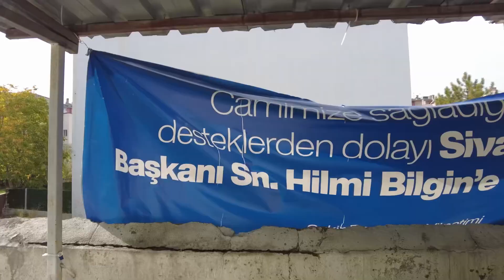İhtiyaç olan her yerde bir varız...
Bir yandan belediye hizmetlerini en kaliteli biçimde sunmanın gayretiyle çalışıyor, diğer yandan kamu binaları, cami ve Kur'an kursları gibi hemşehrilerimizin faydalandığı ortak kullanım alanlarının eksiklerini gidermeye devam ediyoruz.